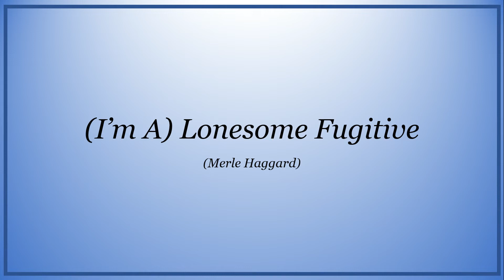I'm A Lonesome Fugitive | Cover Version | Puneet Mathur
Singer, Lyrics, Music : Merle Haggard